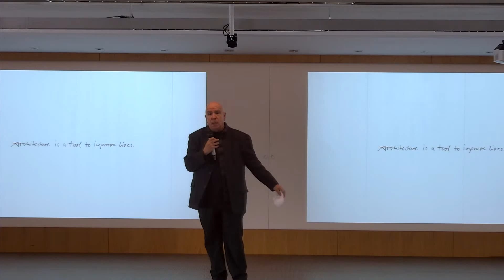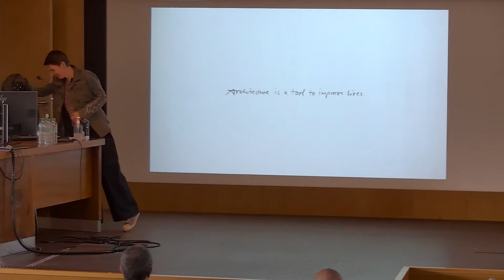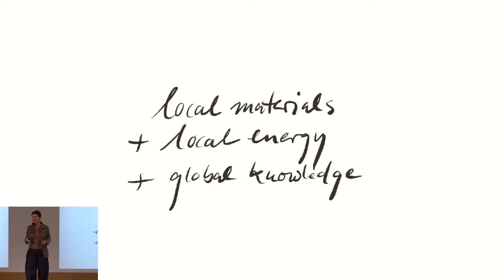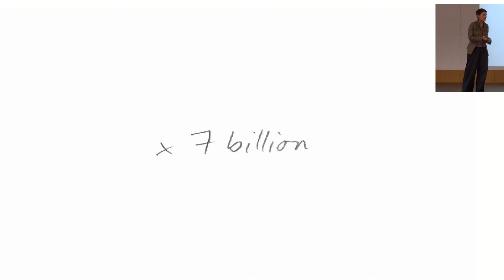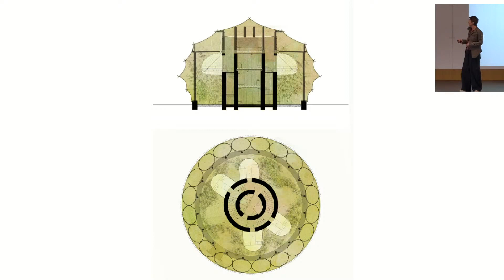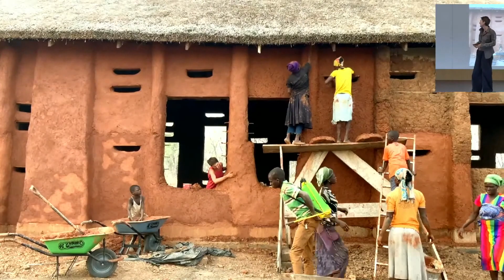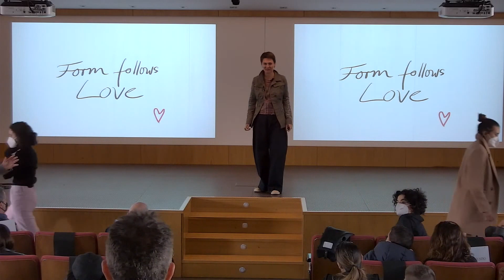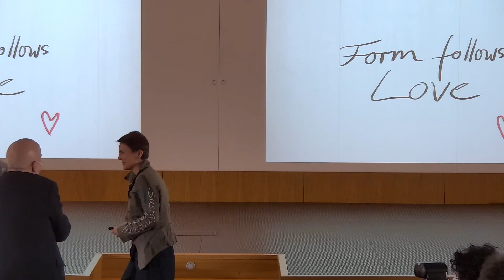Anna Heringer: 'Essential beauty'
Conferencia de Anna Heringer, celebrada el 10 de febrero de 2022 en la sala de conferencias de la ETSAM. Presenta la conferencia Manuel Blanco, Director de la ETSAM.
Intervienen también Lucinio Muñoz, director de la Fundación ICO,  y Luis Fernández-Galiano, catedrático de proyectos.
La Fundación ICO inaugura una exposición monográfica sobre la obra de la arquitecta que se puede visitar de forma gratuita hasta el 8 de mayo de 2022.